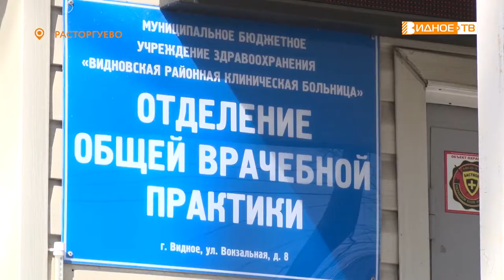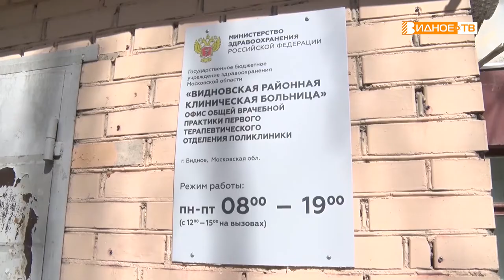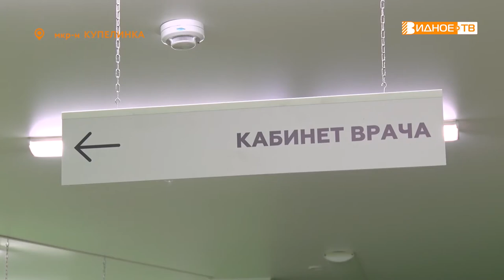РЯДОМ С ДОМОМ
В продолжение темы. Сейчас в Видном получить медицинское обслуживание гораздо проще, чем, кажется. Помимо центральной поликлиники в городе работает ещё три офиса врачебной практики, о которых многие, к сожалению, не знают, и продолжают стоять в очередях на Заводской.

О плюсах медучреждений рядом с домом, расскажет Юлия Погосьян.